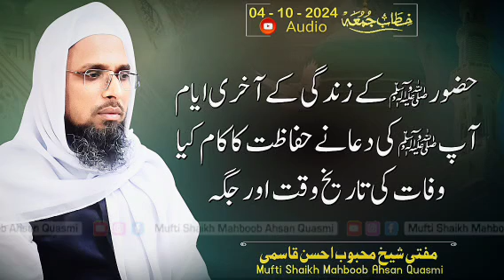Huzur saw Ke Zindagi Ke Aakhri Ayyam || Khitab e Juma || Mufti Mahboob Ahsan Qasmi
🔹Topic: Huzur saw Ke Zindagi Ke Aakhri Ayyam || Aap saw Ki Dua Ne Hifazat Ka Kaam Kya || Wafat Ki Tariq , Waqt Aur Jagah

عنوان: حضور ﷺ کے زندگی کے آخری ایام || آپﷺ کی دعانے حفاظت کا کام کیا || وفات کی تاریخ وقت اور جگہ

🔸اس جمعہ بیان میں حضور ﷺکے زندگی کے آخری ایام ،عبرت آموز نصحتیں، پاکیزہ زندگی ،آپﷺکی ایک دعا کا کرشمہ ، اور آپﷺکی وفات ،تاریخ ،مہینہ ،دن، وقت دفن کی جگہ وغیرہ چیزیں بیان کی گیئ ہیں خود سنیں اور دوسروں کو سنایں شیر کریں بہت نفع ہوگا انشاءاللہ تعالیٰ🔸

Juma Bayan (Masjid E Sara) Nanded - Maharashtra .
  04 / 10 / 2024

🔸مزید وڈیو کے لیے ہمارے اس چینل مفتی شیخ محبوب احسن قاسمی آفیشیل کو ضرور سبسکرائب کریں۔۔۔۔۔

#️⃣ Hashtags -